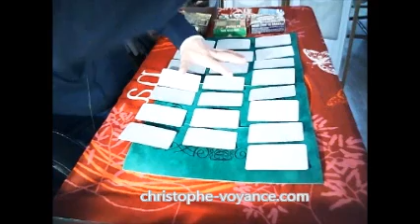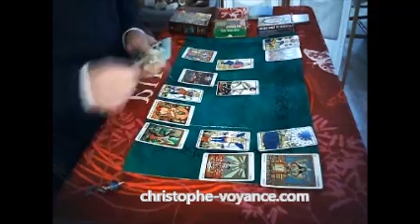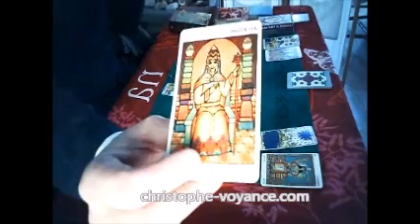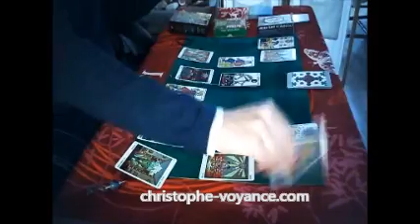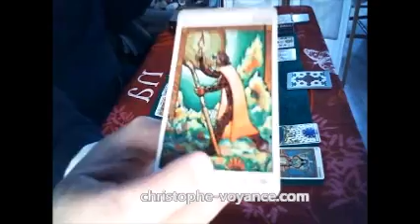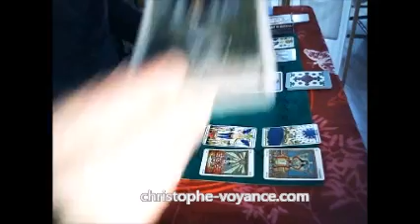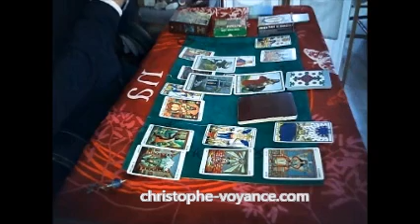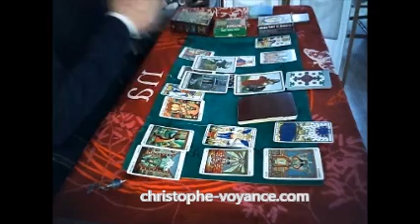Prédictions voyance Mars 2022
Téléchargez le guide gratuit, mis à jour régulièrement, Zen - Bons plans - Développement personnel - Spiritualité

Prédictions voyance gratuites Tarot de Marseille, tarot Basque, Tarot des druides ° voyance pendule pour le mois de Mars 2022

Qui suis-je ?  Découvrez mes consultations de voyance guidance vidéo

A DECOUVRIR ET PARTAGER:
** Loi de l'attraction - Energie positive - ** 7 jours d'accompagnement gratuit par e-mail, inscription